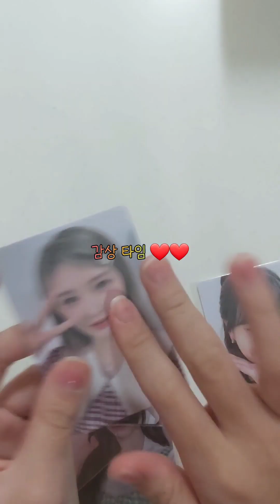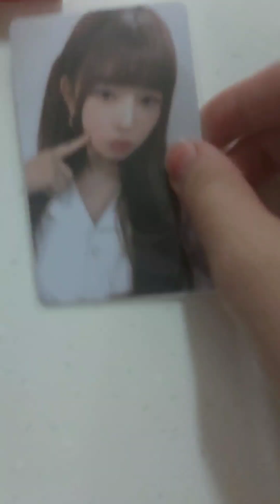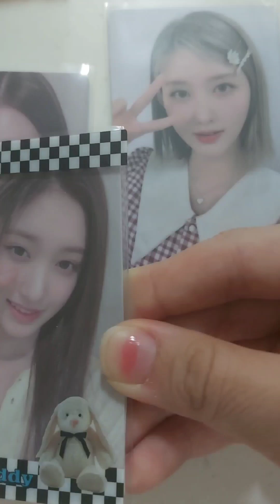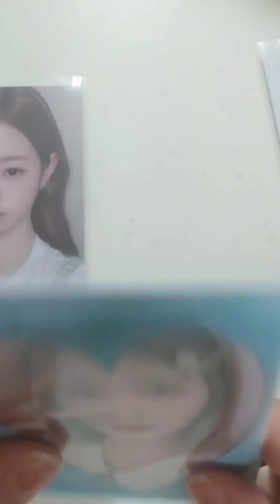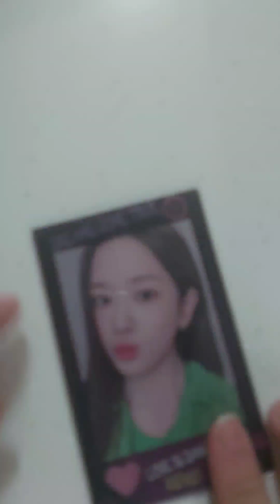파파존스 이벤트 IVE(아이브포카)~언박싱+꾸미기